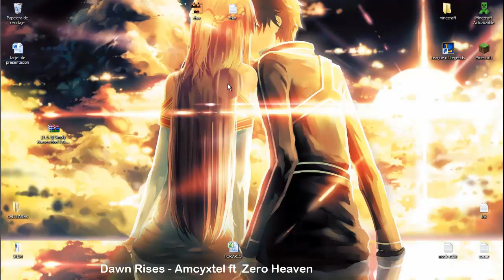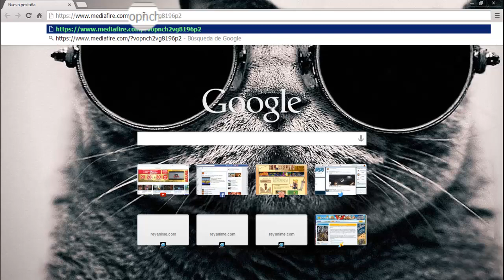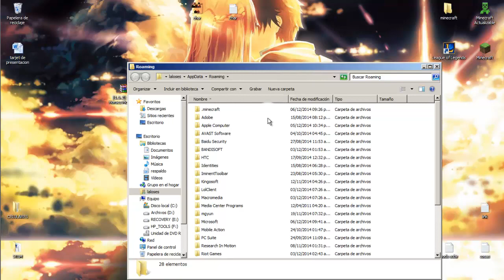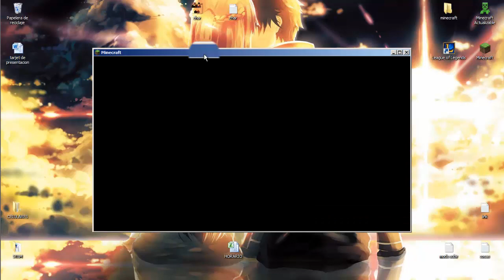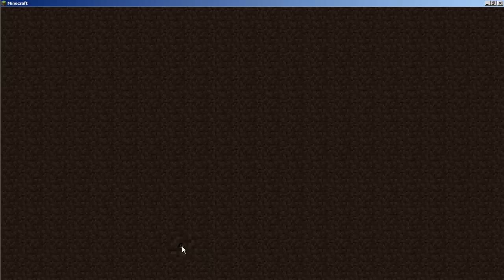1.5.2 Instalar Mod Simply Horses | Minecraft | LalosesGAMES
Las miniaturas las hago yo asi que... ^^
Me lleva 1 hora hacer un video asi que da like :D
Skype:   Laloses97